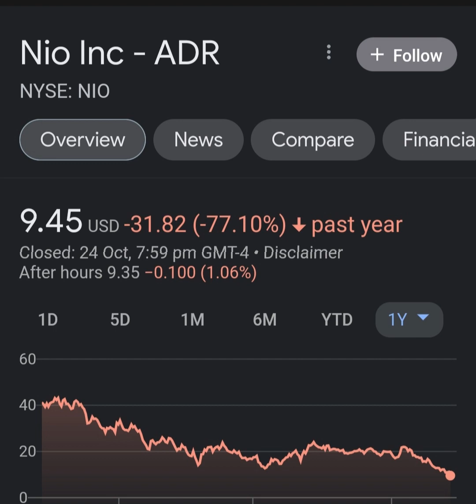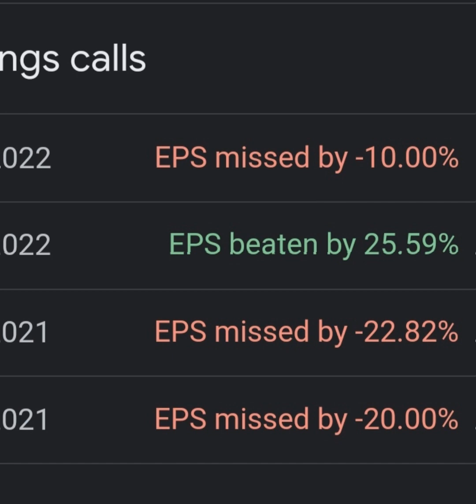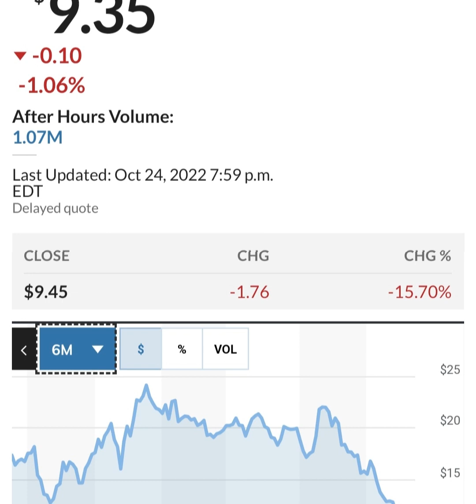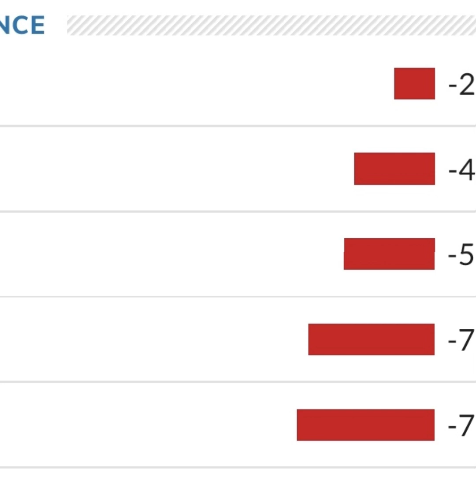BREAKING!! GOLDMAN SACHS Said THIS About NIO 🤯 Nio stock 😳 Nio Stock Analysis 🚨 Stocks to buy now